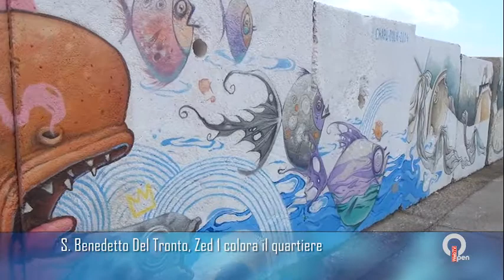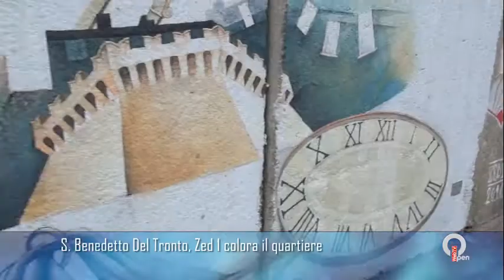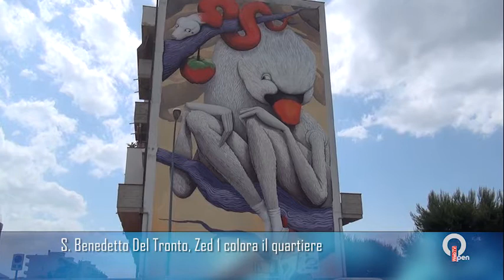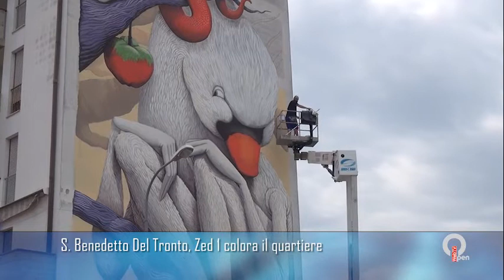Open WebTv - San Benedetto del Tronto : Zed 1 Colora il quartiere Agraria di Porto d'Ascoli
Piera Ruffini per Open WebTV
Riprese Luigi Prosperi